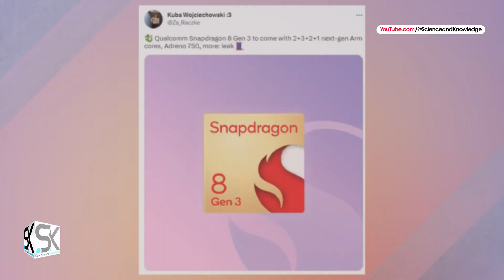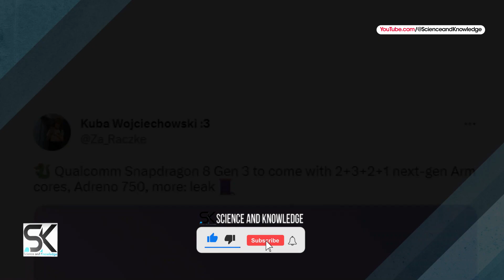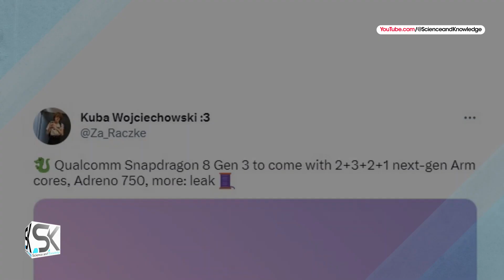Samsung Galaxy S24 Ultra - SURPRISE. SURPRISE. SURPRISE.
New exciting details about the Snapdragon 8 Gen 3 in the Samsung Galaxy S24 Ultra and Xiaomi 14 Pro with Titan cluster and new ARM cores leaked on the network. ◄ A Twitter user has uncovered exciting details about Qualcomm's promising mobile platform of 2024, which will power upcoming smartphone flagships like the Samsung Galaxy S24 Ultra and Xiaomi 14 Pro. In addition to an unusual cluster configuration with completely new ARM cores, Qualcomm apparently also does without 32-bit support in the Snapdragon 8 Gen 3. Thanks!

SAK - SAK99